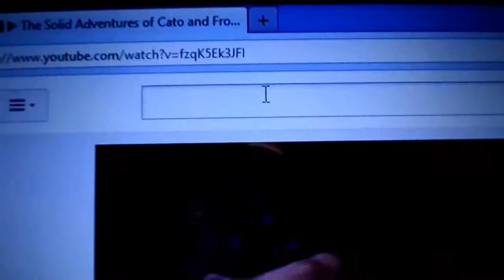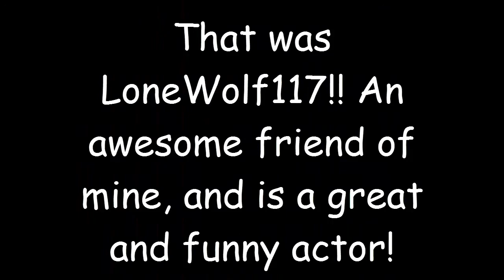Interview with Rick Donnavin *VERY FUNNY*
Mr. Donnavin has been accused of many things at the inner city school at which he works, but are these accusations true? We've sent one of our reporters to investigate.